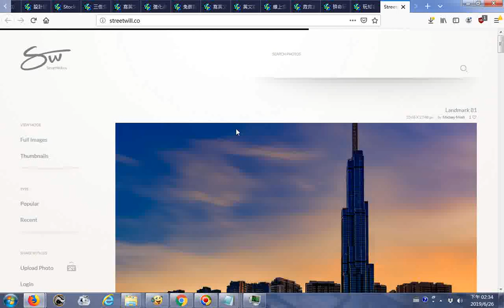Streetwill Free Hi Res Photos20190626